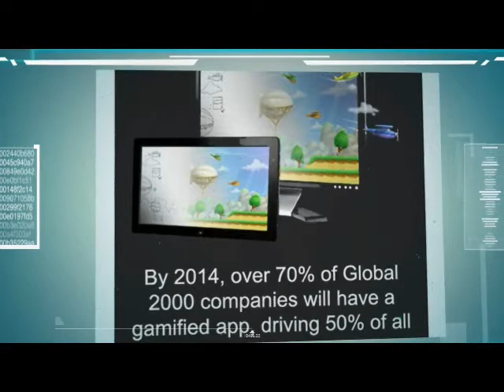Keynote Tom Kalinske | Enterprise Learning! Conference & Expo 2013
See a short description of Tom Kalinske's Keynote session hosted at the Enterprise Learning! Conference & Expo 2013, August  27th.